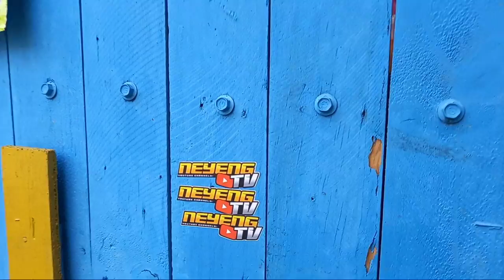di jotos Mak Sodol Neyeng TV - Slamet Besek Vlog dichannel Bayu Rahman 12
selamat menonton lurr...!!

Terimakasih kepada Tuhan YME
Terimakasih doa kedua Orang Tua saya
Terimakasih buat teman² sudah membantu